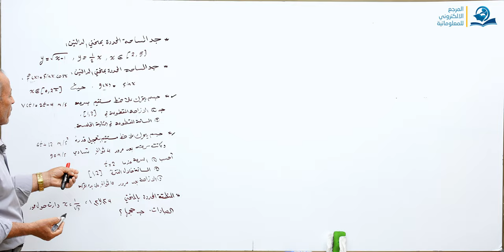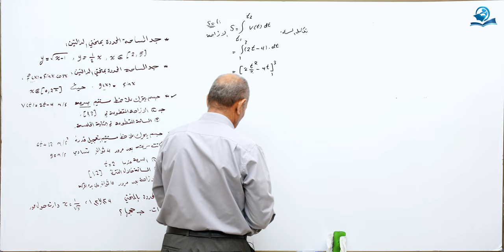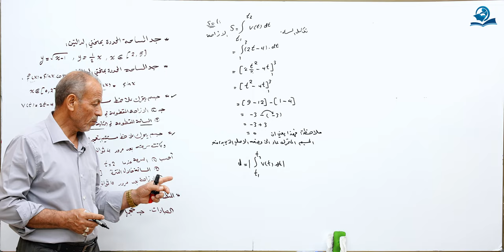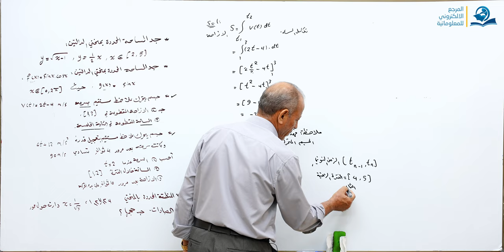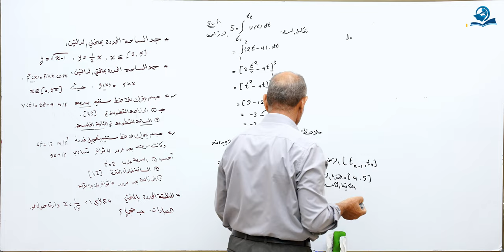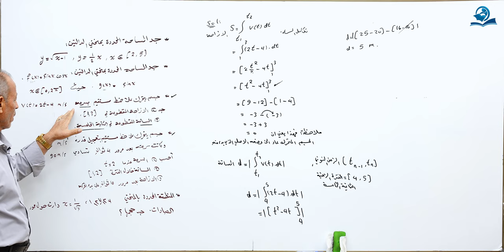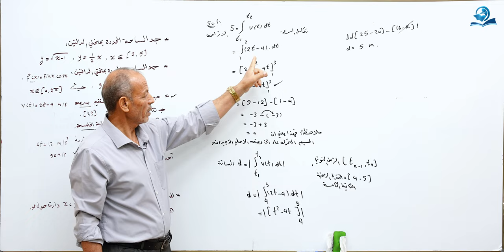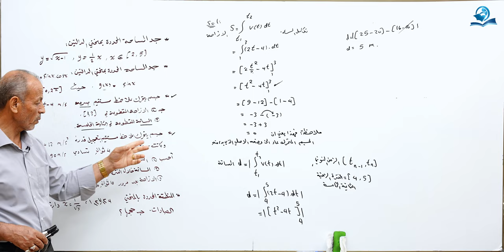مرشحات وزارية للصف السادس الاعدادي للعام الدراسي 2023 الجزء التاسع عشر